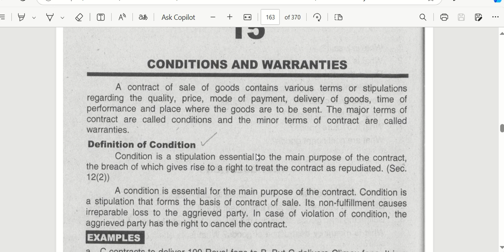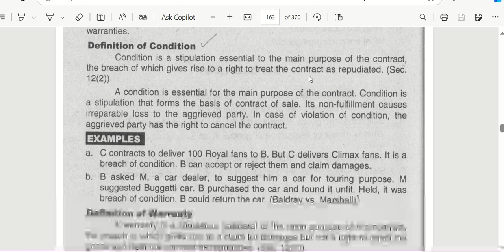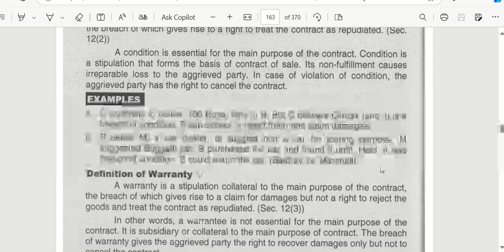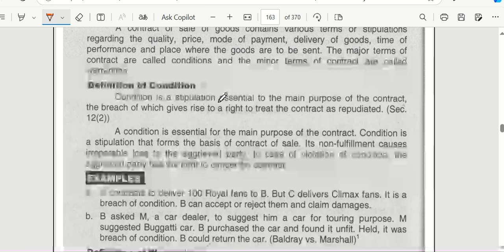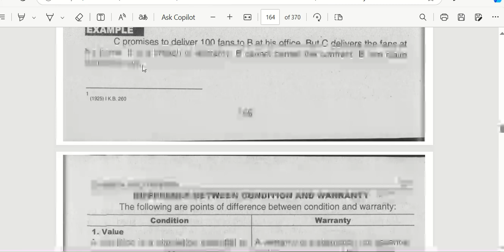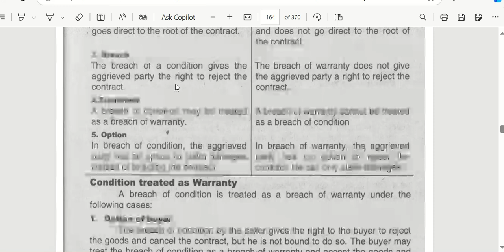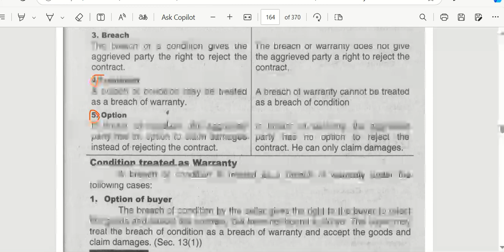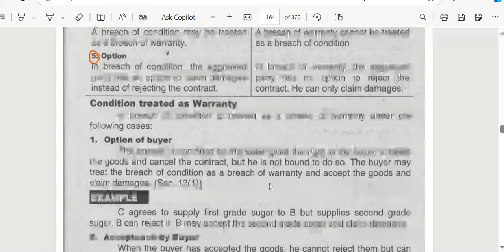Conditions and Warranties under Sale of Goods Act